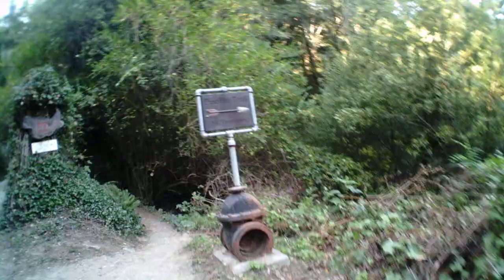Pipeline Trail Ride & Bike-Mounted GearPro Video Test